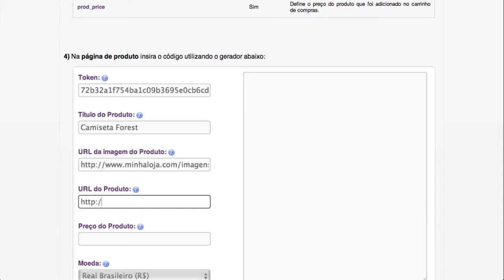Manual - Install Bloomp Commerce on Product page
How to install bloomp commerce on product page